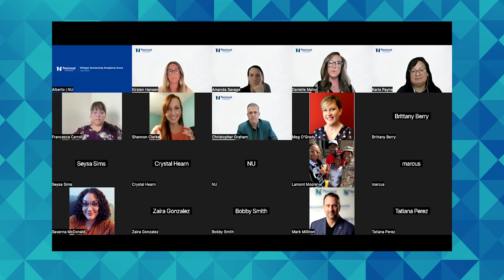Whisper Scholarship Award Announcement